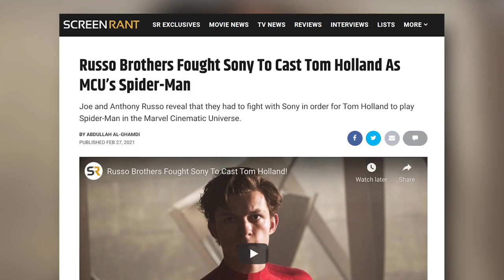Spider-Man: No Way Home Kicks Off Sony’s Shared Marvel Universe Plan!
Sony exec Sanford Panitch hints Spider-Man: No Way Home kicks off Sony and Marvel's shared universe.